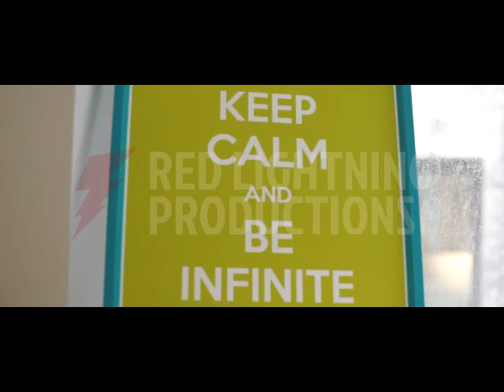CA Ventures Video Low Resolution